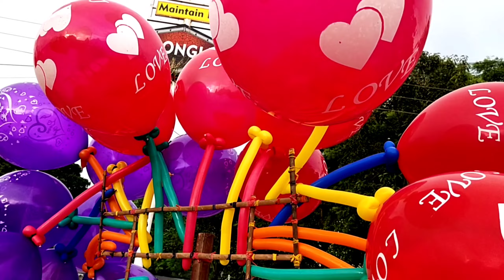Durga Puja Mela - Karmatar || Barik Vlogs